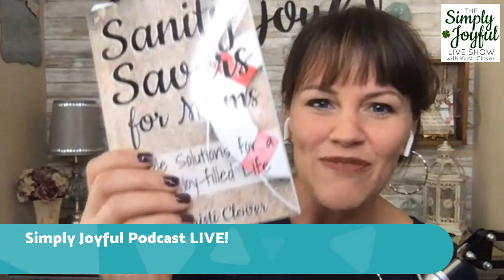ALL ABOUT SUMMER READING WITH SARITA HOLZMANN | Simply Joyful Podcast Live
SUMMER READING! Here's a great interview from a few summers back with Sarita Holzmann, found of Sonlight Curriculum. We chat about all the great books your kids can explore this summer! (more summer reading suggestions below)

This interview is also available on my Simply Joyful Podcast as episode #71 🎉 So, you can listen on the go.

📌 LET’S CONNECT!

✽ Sanity Savers for Moms (digital)

📌 CHECK MY “M.O.M.=MASTER ORGANIZER OF MAYHEM” BOOK:
- Learn more about the book or check out other sellers

📌 CONNECT WITH SARITA + LEARN ABOUT SONLIGHT!

📚 SONLIGHT'S AMAZING SUMMER READING LIST!!
✽ Captain Nobody
✽ Adventure with Waffles
✽ Little Britches
✽ A Murder for Her Majesty
✽ About Average
✽ The Narnia Series
✽ The Sign of the Beaver
✽ Breaking Stalin's Nose
✽ Roll of Thunder, Hear My Cry
✽ A Long Walk to Water
✽ Where the Red Fern Grows

✽ The How to Homeschool live webinar! Now available for Instant Access!
✽ My HOMESCHOOL BASICS book